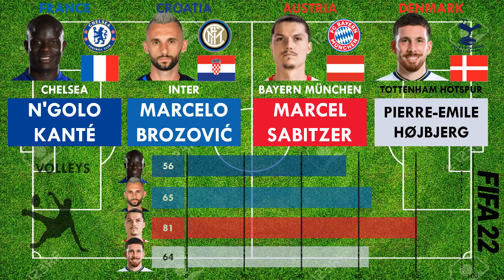Nations League A Group 1(CDMs) - N'Golo Kanté vs Brozović vs Sabitzer vs Højbjerg(FIFA22 Comparison)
So here we have a comparison of the best Centre Defensive Midfielders of their respective countries playing in Nations League A Group 1 in FIFA 22.

 It is N'Golo Kanté vs Marcelo Brozović vs Marcel Sabitzer vs Pierre-Emile Højbjerg from Chelsea,Inter,Bayern München and Tottenham Hotspur respectively.

 Who would you like to have in your FIFA 22 team to fill in the Centre Defensive Midfielder position.

N'Golo Kanté#Marcelo Brozović#Marcel Sabitzer#Pierre-Emile Højbjerg#FIFA22